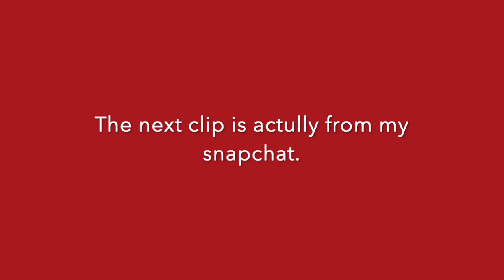OUR 3 YR ANNIVERSARY DATE !!!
We MADE 3 YEARS DATING! IT'S CRAZY HOW TIME PASSES BY SO FAST!

maria_lupitag
kingrj1214